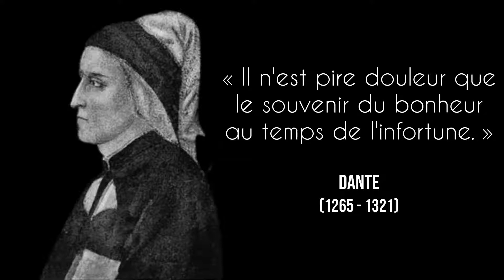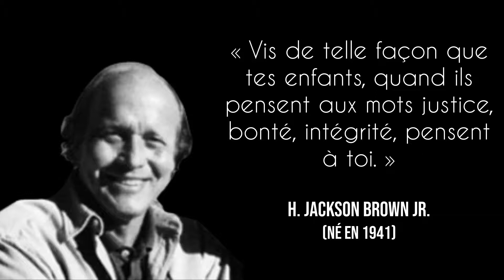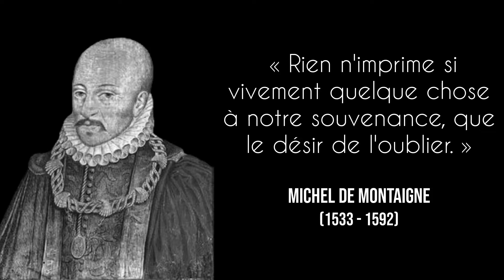Ils ont dit … (15)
Citations célèbres.